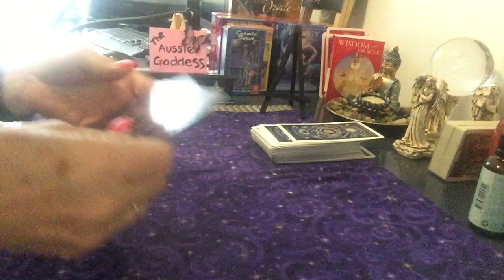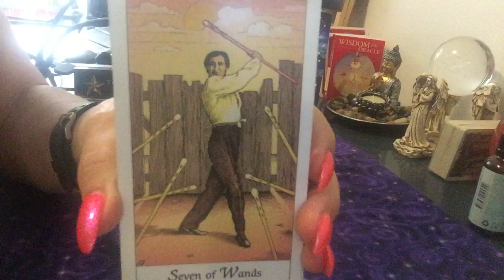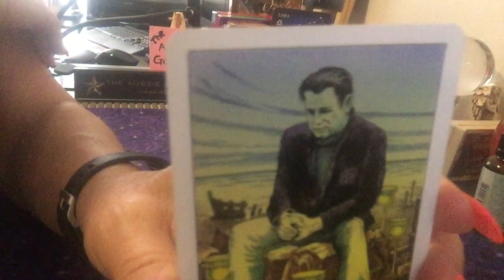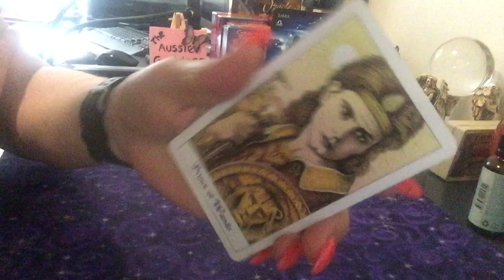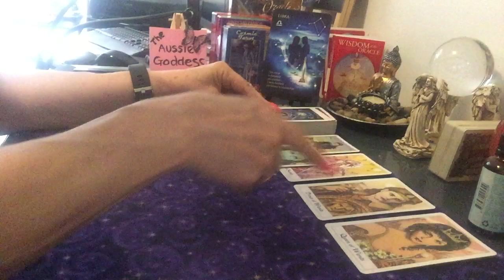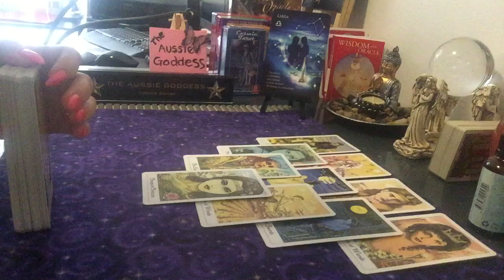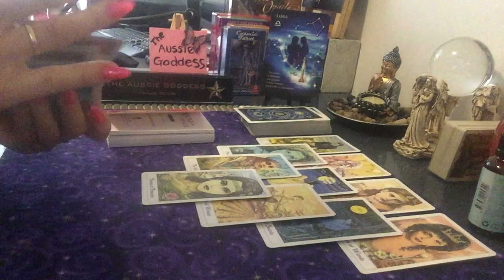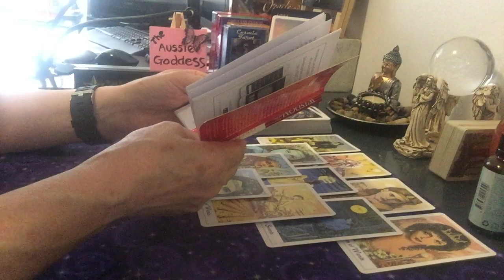Libra Weekly Reading For 15-21 December- They’ve Had A Wake Up Call